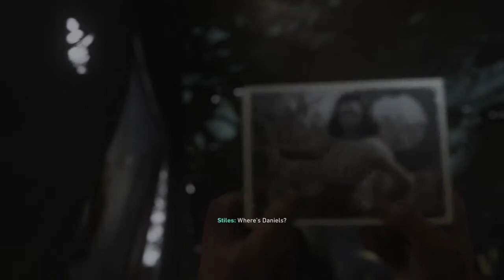Call Of Duty WW2 Campaign Walkthrough Part 7 - Death Factory